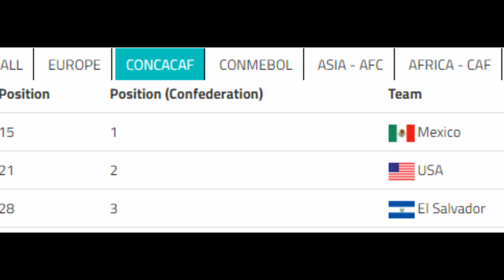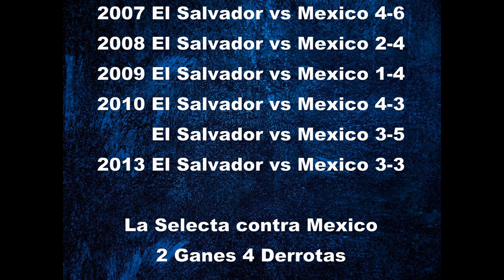El Salvador vs Mexico Futbol de Playa creen que Existe Rivalidad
La Selecta de Playa perdio contra Mexico 5-4 en la final de este torneo donde ambas selecciones clasificaron para ir a los juegos mundiales de playa en Qatar.  El Salvador y Mexico se han enfrentado muchas veses desde el 2007 en pre mundiales en finales y semifinales donde Mexico tiene la ventaja en esta rivalidad.  Imajinense sila FesFut le diera el apoyo adecuado a nuestros guerreros de playa con buena preparacion y buen salario.  Creo que seriamos potencia mundial.